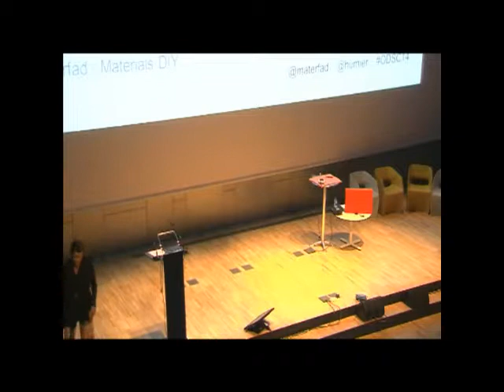Javier Peña y Laurence Humier - DIY Materials *FADfest 2014